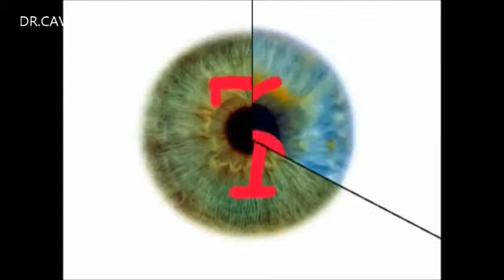BANDA DR.CAVALHEIRO - MONDEGO IRISH PUB COIMBRA @ 2014 - GUNS AN ROSES knocking on heavens door